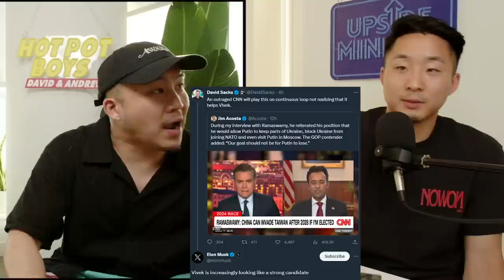Does Indian-American Vivek Ramaswamy Have a Chance?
what do you think about the guy?

Follow us for more personal content!
▸ Joint
CAMERA //
EDITOR //